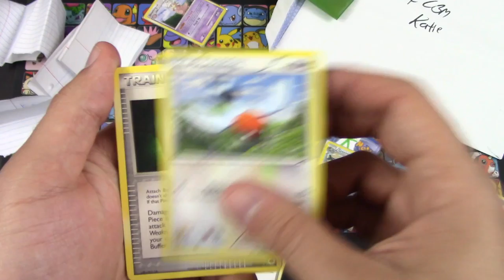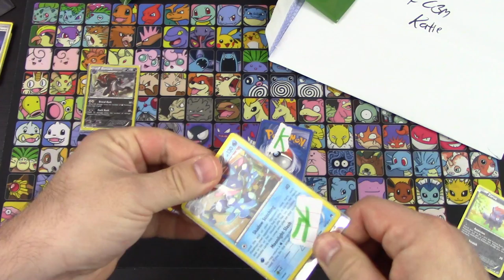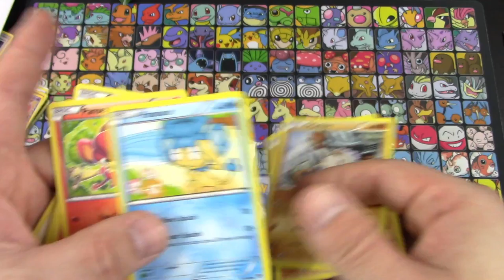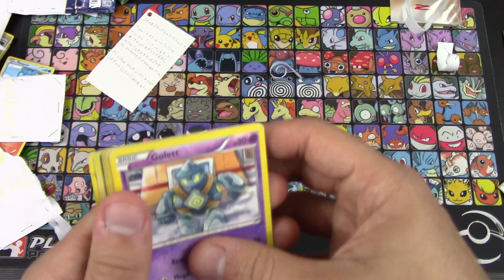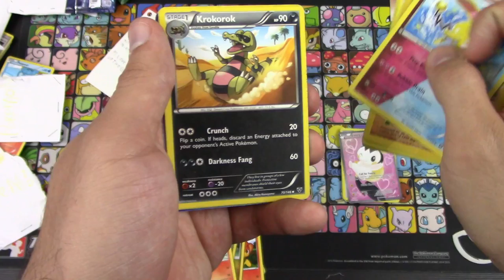Pokemon Cards- Mega Mailbox Mania Mornings #2!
Hello, Pokémon Fans! It's time to open up the mail with more Pokemon cards in this edition of MEGA MAILBOX MANIA MORNINGS! We hope you enjoy the FCBMs and TCBMs from all these awesome people as much as we did!

for amazing damage dice & GX counters!

$20- Lazbreath

Kevin Krust
Executive Producer/Manager